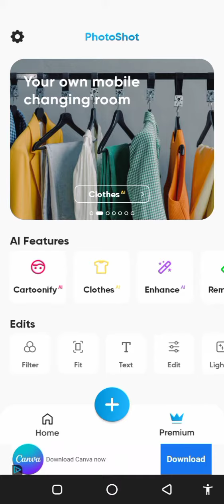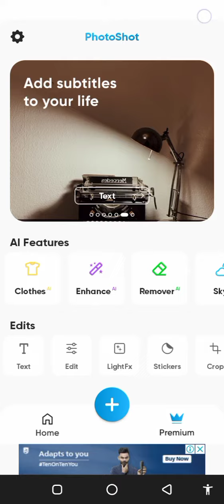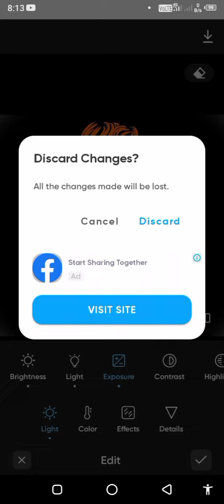Photoshot - Photos Editor || Edit your photo like a pro 2023 | cartoonify, enhance, edit your photos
today video topic is about to download Photoshot - Photos Editor, Edit your photo like a pro 2023, cartoonify, enhance, edit your photos

ABOUT App:-

• Crop the Photos to any dimension and adjust it for any social platform you want to share
• Use trending filters for your photos and popular filter categories available
• Use Sky Changer feature and replace sky from your photos to beautiful skies
• Use the Background eraser feature to erase and replace 100+ backgrounds
• Use Cloths feature to change Texture of your cloths to new stylish textures
• Use Adjustment tool to adjust and polish your photos
• Use LightFx to beautify photos with transparent Overlays
• Add text to photos with 100+ unique fonts
• Use Defocus Blur backgrounds feature to provide depth blur effects
• Enhance Photos up to 2x and 4x. Edit blurry, old, low quality, noisy photos
• Enhance your Face in photos using portrait enhance
• Bring old photos to life and give them colorize effect